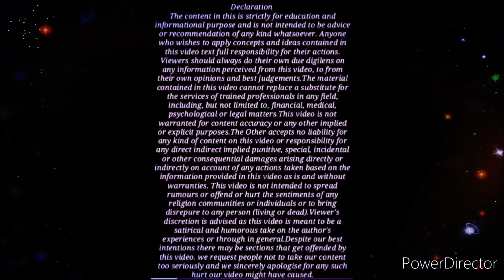Divorce : New Landmark Supreme Court Judgement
Follow us on :
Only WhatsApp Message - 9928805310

Content Cover -
New Ground for Divorce in India
Landmark Judgement of Supreme Court on Divorce
patni se talak kaise le
pati se talak kaise le
patni talak na de to pati kya
pati talak na de to patni kya kare
quick divorce process in india
cruelty in divorce
divorce ke ground
patni se pareshan pati
section 13 of hindu marriage act
supreme court landmark judgement on divorce
permanent alimony
how to get alimony
how will go to decide the permanent alimony
maintenance and alimony
how much husband will give alimony to wife
how much wife will get alimony
process to get alimony
process to get maintenance
how to get permanent alimony from court
procedure to get permanent alimony from court

Hi
Our channel upload videos related to legal education and common people rights which are very useful for any law student and common people..

Thanks for visiting our channel. Advocate Jitendra